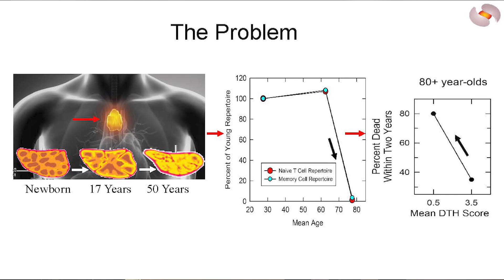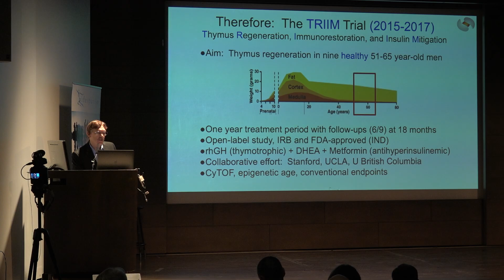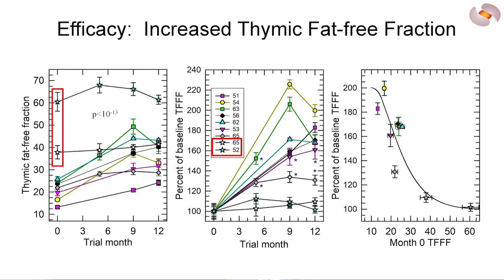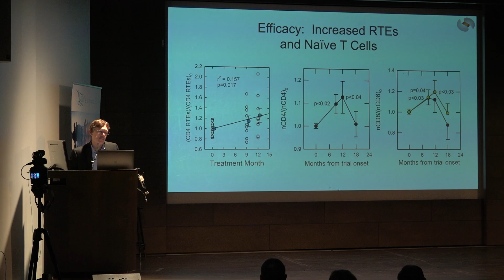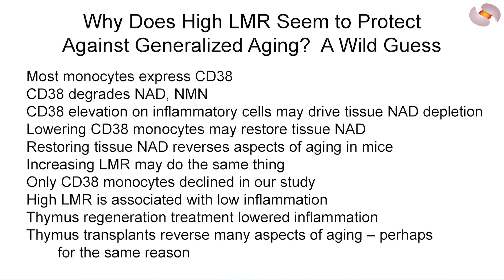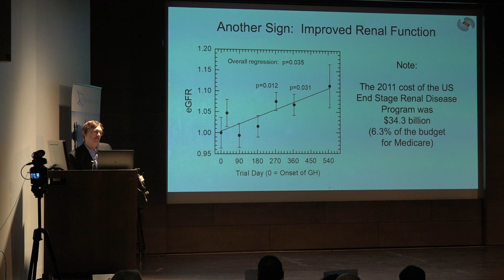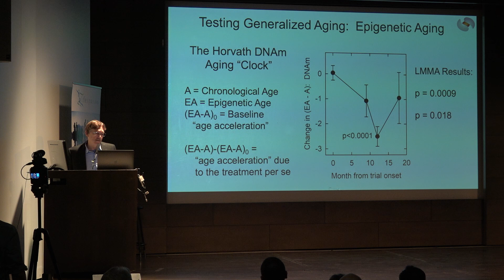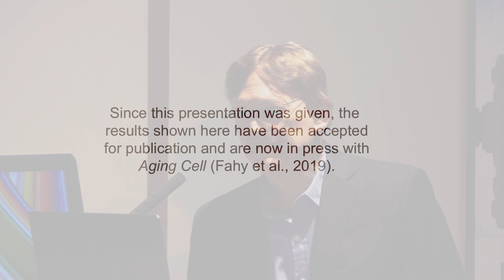Greg Fahy | Thymus Regeneration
At Ending Age-Related Diseases 2019, Greg Fahy discussed his company's Phase 1 human trials in which the thymus, a critical organ of the immune system, was regenerated through a combination of existing drugs, restoring immune function and causing epigenetic biomarkers to show rejuvenation.